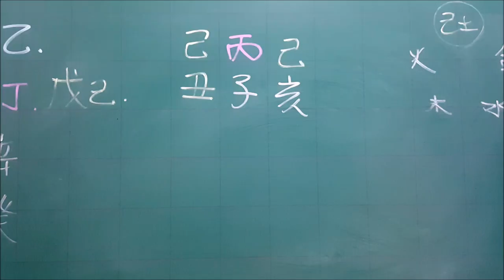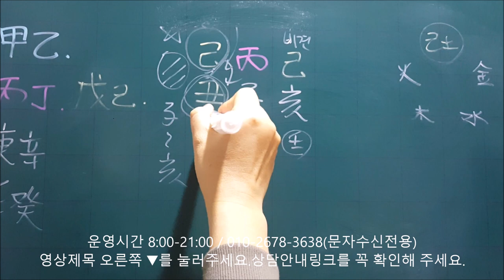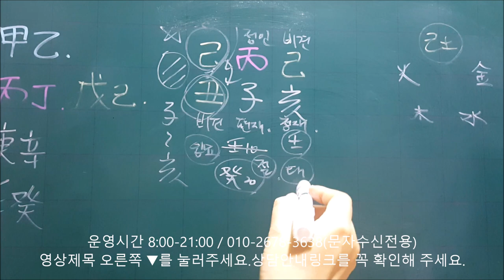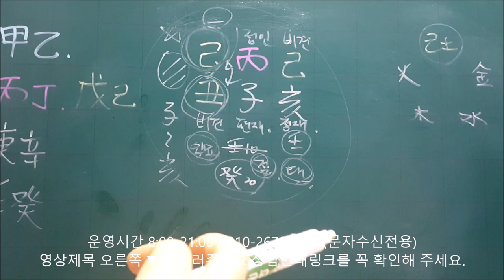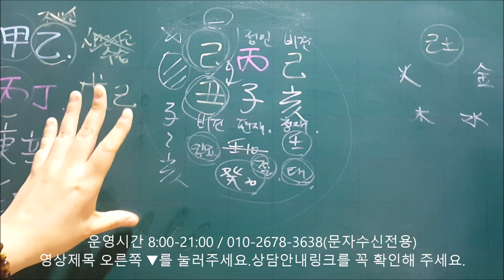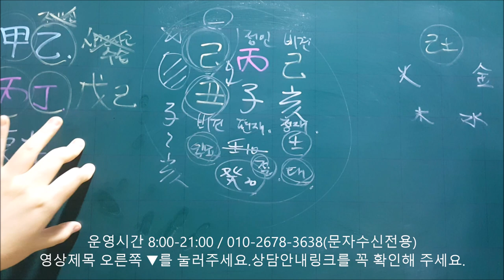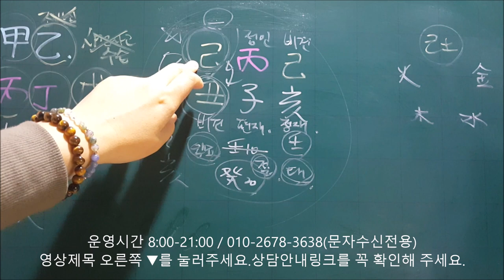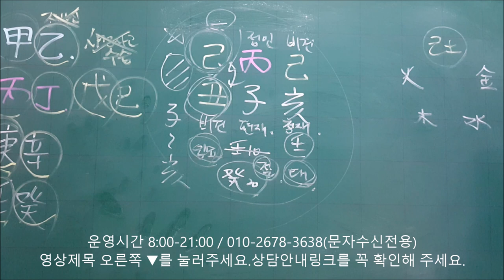│사주│오늘의 운세│2019년 12월18일 수요일 기축일(己丑日)│일간(日干)별 운세│fortune